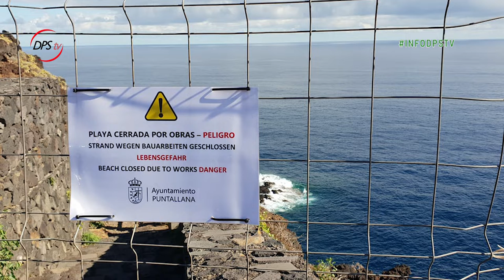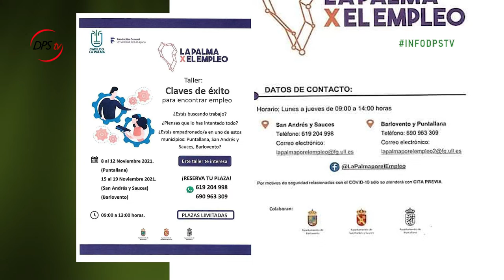SERVICIOS INFORMATIVOS | 07.11.2021 | DPS TELEVISIÓN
Contamos algunas noticias de Puntallana.
Como información destacada de la semana, vuelve el César Manrique Cultural a las pantallas de DPS Televisión.
También informar que la Puntallana Cabra Trail regresará finalmente en 2022 a consecuencia de la erupción volcánica de la isla de La Palma.